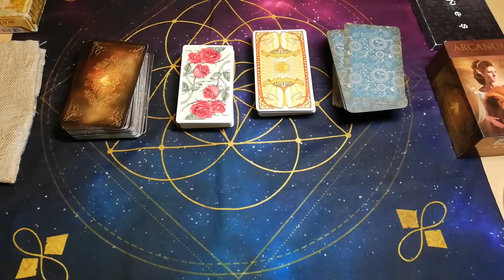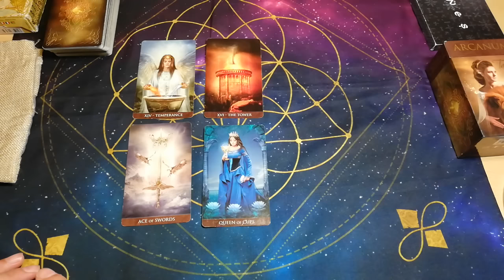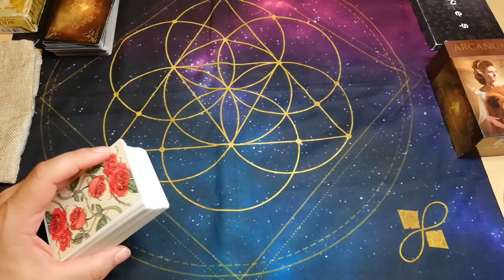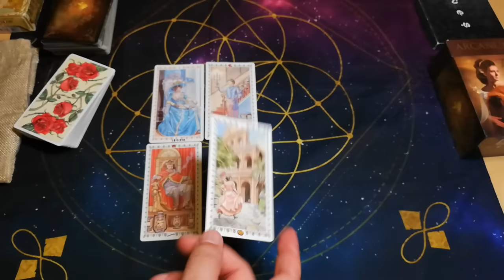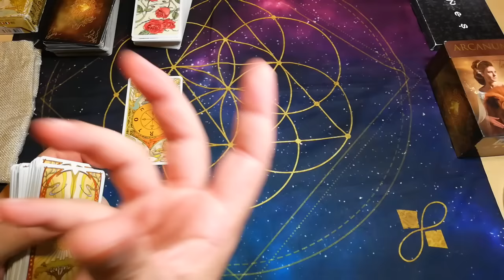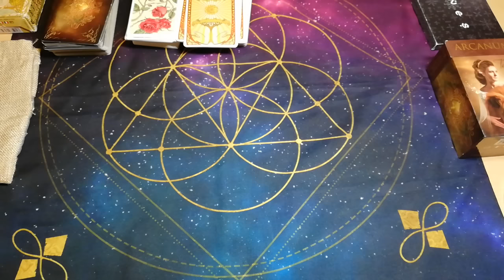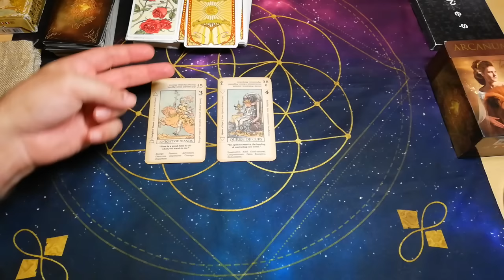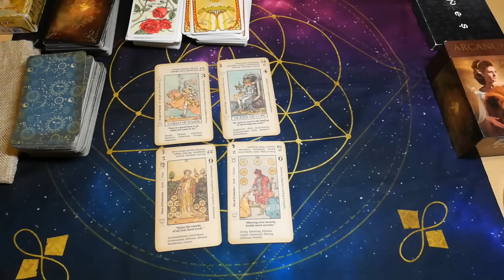Ταρώ Προβλέψεις ΔΙΑΛΕΞΕ ΕΝΑ ΣΥΜΒΟΛΟ μαθε τι κρυβει Η ΨΥΧΗ ΔΕΝ ΚΑΝΕΙ ΛΑΘΟΣ Ακάς Ταρώ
ΔΙΑΛΕΞΕ ΕΝΑ ΑΡΧΑΙΟ ΣΥΜΒΟΛΟ Η ΨΥΧΗ ΔΕΝ ΚΑΝΕΙ ΛΑΘΟΣ
ΔΙΑΛΕΞΕ ΕΝΑ ΣΥΜΒΟΛΟ μαθε τι κρυβει Η ΨΥΧΗ ΔΕΝ ΚΑΝΕΙ ΛΑΘΟΣ Ακάς Ταρώ
1. Ουράνια ημισέληνος
Σχήμα: Ημισέληνος με περίπλοκα στροβιλισμένα μοτίβα στο εσωτερικό, που μοιάζουν με τον γαλαξία.
Στοιχεία: Μικρά αστέρια ενσωματωμένα μέσα στο μισοφέγγαρο, με ένα μεγάλο αστέρι στην άκρη, που συμβολίζει τη φώτιση.
Σημασία: Αντιπροσωπεύει τη μυστικιστική δύναμη της νύχτας, τη διαίσθηση και την κρυμμένη σοφία.

2. Κρυσταλλική σφραγίδα
Σχήμα: Ο φιδίσιος δισκος έχει σχήμα: Ένα κυκλος τυλιγμένος σε έναν άπειρο βρόχο, που ενσωματωνει κρυσταλλιές ενέργειες και σύμβολα-κόμπους), με πολύπλοκο κόμπο στο εσωτερικό του βρόχου.
Στοιχεία: Τα φτερά είναι χαραγμένα με αρχαία σύμβολα.
Σημασία: Αντιπροσωπεύει την αιωνιότητα, τη μεταμόρφωση και τον κύκλο της ζωής και του θανάτου.

3. Αιθερικό μάτι
Σχήμα: Αιθέρια μάτια: Ένα μάτι η, που περιβάλλεται από φίδι που δηλώνει προστασια.
Στοιχεία: Η ίριδα αποτελείται από ομόκεντρους κύκλους με αρχαίους ρούνους εγγεγραμμένους ανάμεσά τους.
Σημασία: Συμβολίζει την εσωτερική όραση, την προστασία και την πύλη προς άλλες διαστάσεις.

4. Αρκανική σπείρα
Σχήμα: Μια σπείρα που ξεκινάει πλατιά και στενεύει σε ένα σημείο, περιβαλλόμενη από έναν κύκλο γεωμετρικών σχημάτων όπως τρίγωνα και εξάγωνα.
Στοιχεία: Η σπείρα είναι κατασκευασμένη από μικροσκοπικές αλληλοσυνδεόμενες αλυσίδες, και τα γεωμετρικά σχήματα είναι γεμάτα με μυστηριώδη γλυφιδωτά σύμβολα
Σημασία: Αντιπροσωπεύει το ξεδίπλωμα των μυστηρίων, την πνευματική εξέλιξη και τη διασύνδεση όλων των πραγμάτων.

γιατί εδώ..

⏱️ΧΡΟΝΟΙ⏱️
00:00 ΠΟΛΥ ΣΗΜΑΝΤΙΚΕΣ ΠΛΗΡΟΦΟΡΙΕΣ
ΕΠΙΛΟΓΗ 1 Ουράνια ημισέληνος 4:56
ΕΠΙΛΟΓΗ 2 Κρυσταλλική σφραγίδα 11:13
ΕΠΙΛΟΓΗ 3 Αιθερικό μάτι 19:47
ΕΠΙΛΟΓΗ 4 Αρκανική σπείρα 29:30
Σημαντικό,